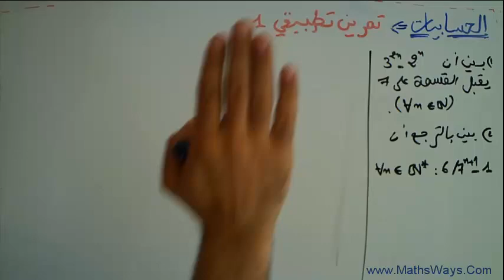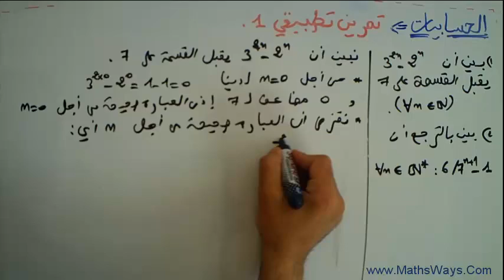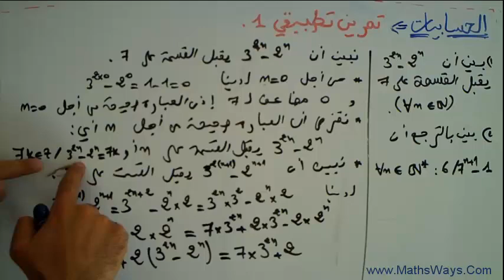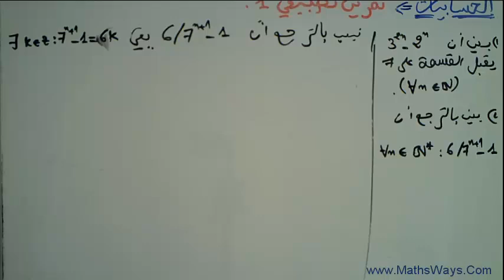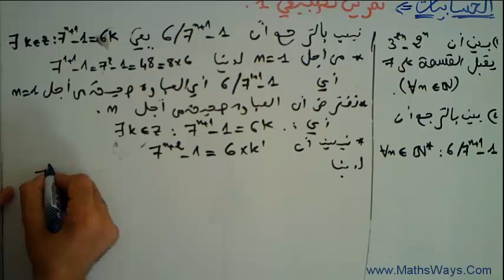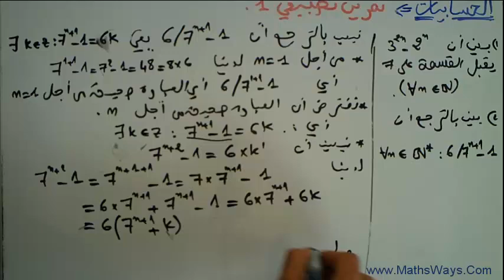الرياضيات : الحسابيات للعلوم رياضية حل تمرين 1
حل التمرين الاول حول درس الحسابيات في مجموعة الاعداد الصحيحة النسبية في مادة الرياضيات شعبة العلوم رياضية